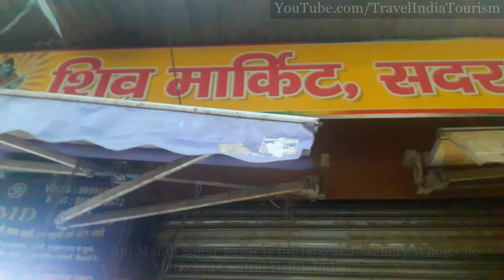India's Cheapest Wholesale Jewellery (jewelry) Market - Shiv Market, Rui Mandi Sadar Bazar Delhi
Shiv Market, Rui Mandi Sadar Bazar is the largest Jewellery Wholesale Market in Central Delhi, India.

It offers Cosmetics & Jewellery at very low wholesale prices. It is one of the Cheapest Jewellery Markets of India at Rui Mandi Sadar Bazar, New Delhi

Metro Station - R K Ashram Metro Station